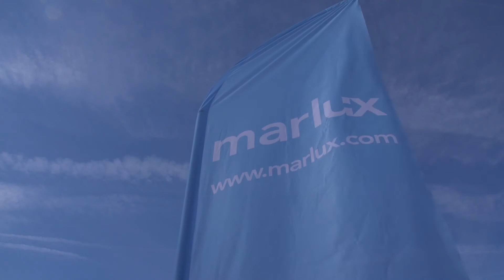Marlux test transport per schip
In het kader van verantwoord maatschappelijk ondernemen vertrok er op 6 juni 2014 vanuit de Gentse site van Marlux voor het eerst een volledige vracht per schip naar haar klant De Rycke in Aalst.